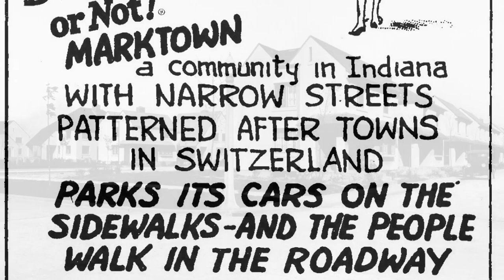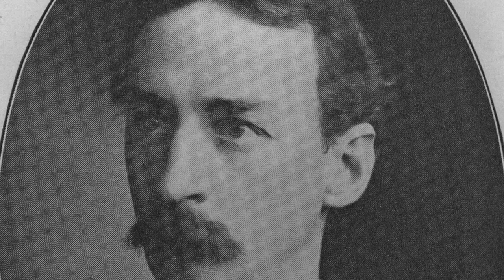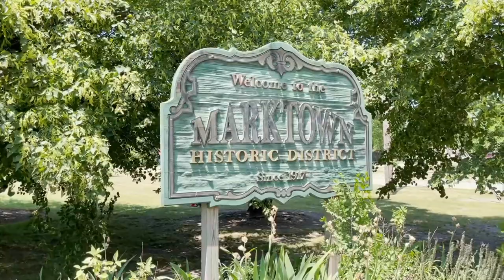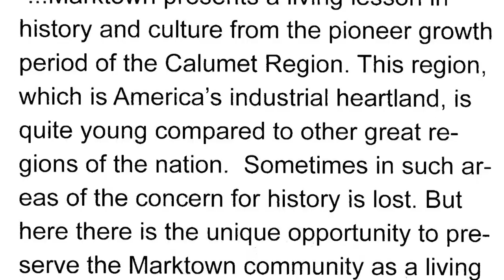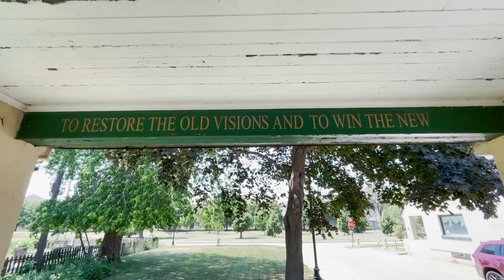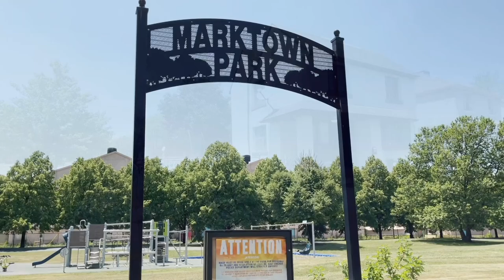Stories from the 78: Marktown, the first-ever planned industrial community is almost gone...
Chicago Scene headed across the Chicago Skyway to Indiana.  Many Chicagoans may spend a day at the Indiana Dunes for a summer afternoon but may not realize in their trek, they are passing by a historical industrial landscape beneath in East Chicago.

Marktown sits in the shadows of America’s past.  Nestled between looming steel mills and the world’s largest oil refinery.  This East Chicago neighborhood has historical significance for our region and country and stands proud and hopeful.

What was the historic area? What is it today? What it should be in the future?

To find out, Chicago Scene talked to Paul Myers, a lifelong resident of the area and a fierce fighter for its preservation and repair.

“This could be restored, it could authentically represent that period of time in this country,” he said. “Unfortunately the city administration has never stepped forward to restore a home.”

For more, follow @tomwgnchicago

In 1975, Marktown was added to the National Register of Historic Places. The Marktown neighborhood prides itself on the ethnic diversity and the “English Village” landscape. Designed by Chicago architect Howard Van Doren Shaw in 1917, it has been referred to as “the Brigadoon of Industrial Housing, rising out of the mists of industry every few years.” The design was at the request of industrialist Clayton Mark.

Adjacent to the steel mills, this first-of-its-kind industrial community was built as a model factory town to lure a loyal workforce.  Marktown was meant to invoke an English village, complete with Tudor-style homes placed along narrow lanes.

“It’s an industrial complex that was designed to meet the workers’ needs,” said Myers.

People are given the use of streets as walkways as cars parked on the sidewalks. Mark wanted to create a utopian society for his labor force, offering discounts on purchasing a Marktown home after five years of employment.  Originally planned as a community of house over eight thousand employees on twenty acres of land, this dream was cut short due to America’s involvement in World War 1.  In the end, only 10 percent of the community was built.